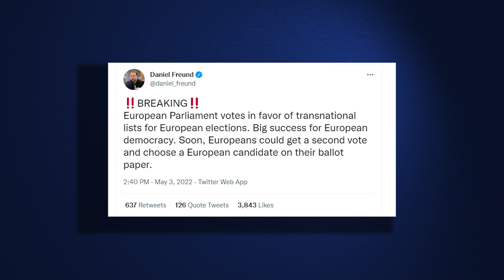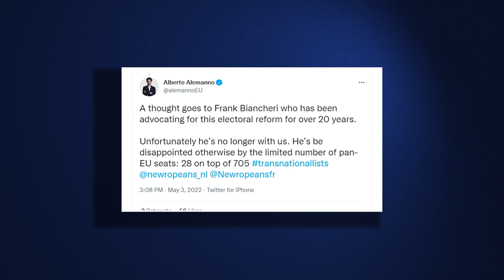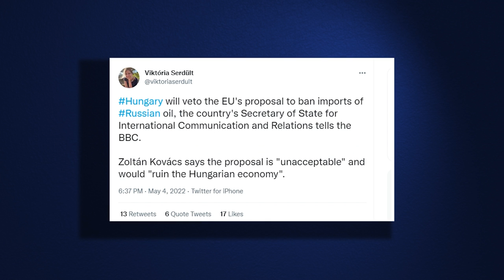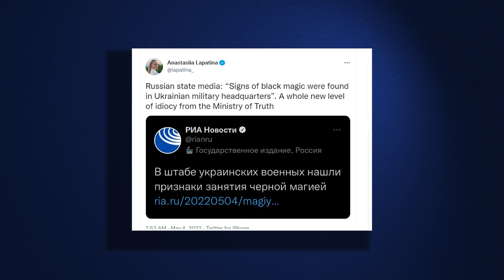Transnational lists, Oil and Lavrov (Tweets of the Week S5 E30)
Transnational lists idea finally engages, EU struggles to agree oil ban in stages, and Russian disinfo goes full Middle Ages.